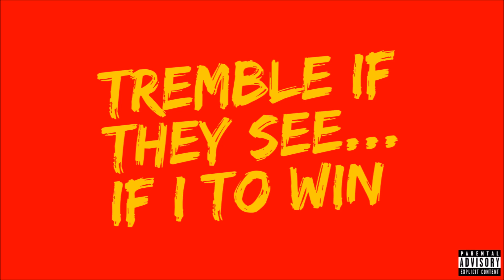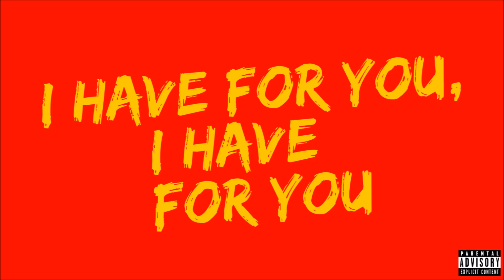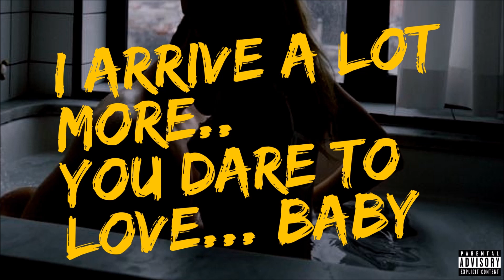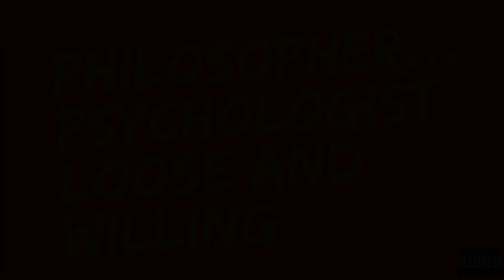Gerard Faliveni - More (Official Lyrics) [Explicit]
More - Gerard Faliveni (Official Lyrics) [Explicit]
'Cumpliendo Sueños'

Seguí a Gerard!